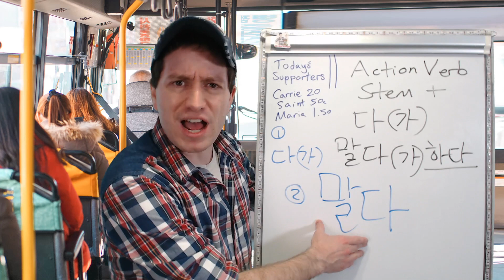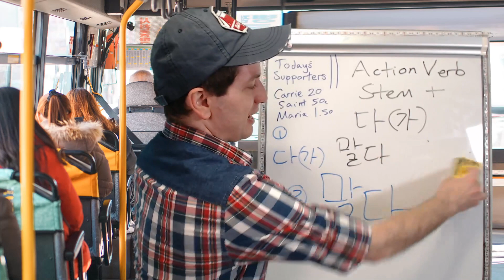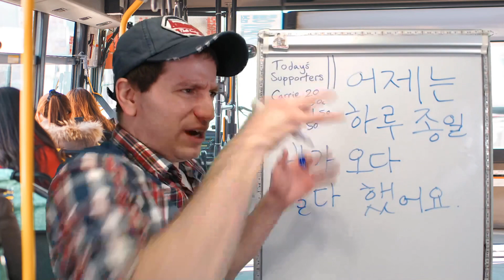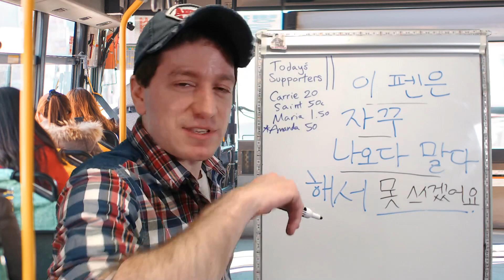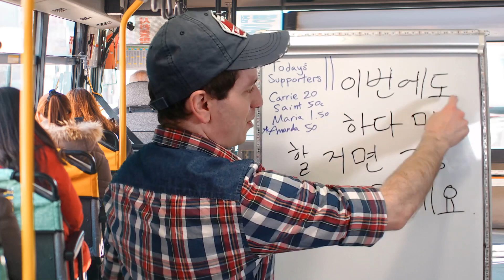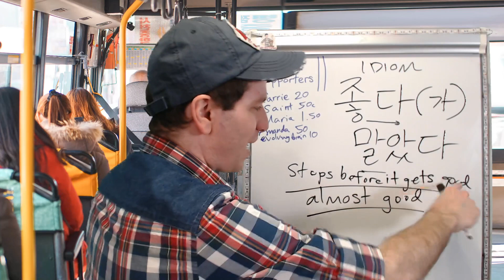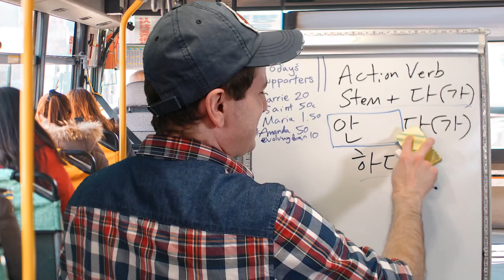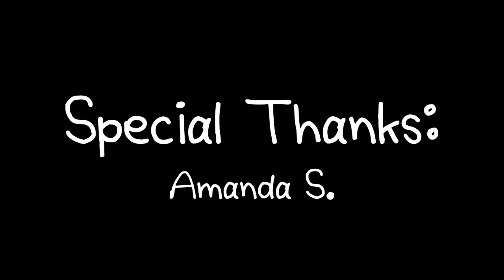다(가) 말다(가) 하다 Stopping and Starting | Live Class Abridged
This is an abridged version of the live class from 4-4-2021 about the grammar forms ~다(가) 말다 and ~다(가) 말다(가) 하다, which are used to mean an action is started and stopped "on and off." This was an intermediate level class.